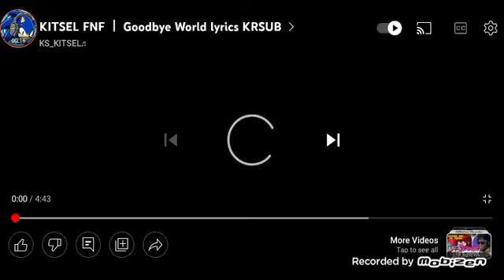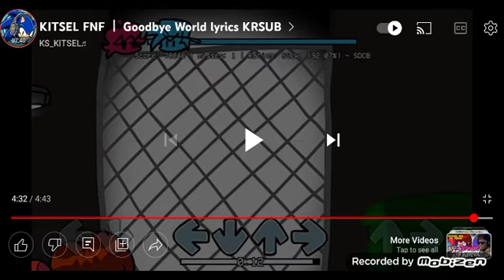good bye world worth lryics cover:IM LEGIT CRYING AFTER I DID This VIDEO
this is a mod with lyrics from the famous game Friday night Funkin enjoy